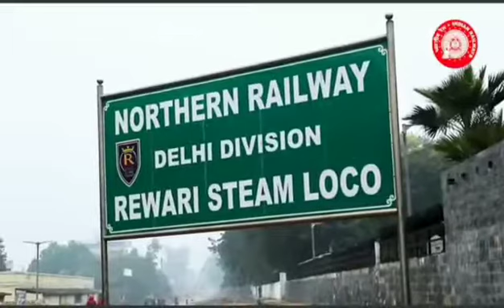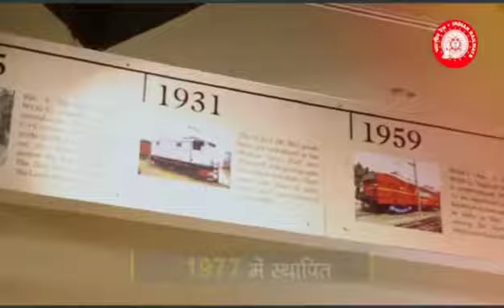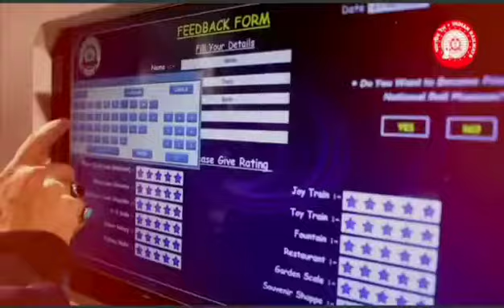इतिहास को सहेज रहा है भारतीय रेल